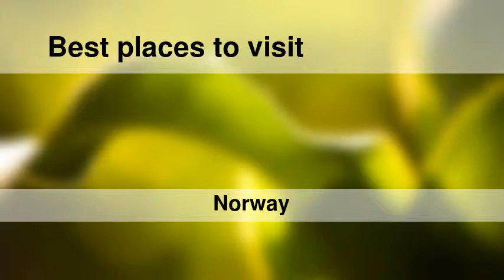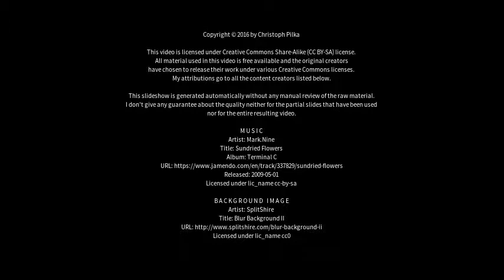Best places to visit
Best places to visit - Stavanger (Norway) Best places to visit - Slideshows from all over the world - City trips, nature pictures, etc.